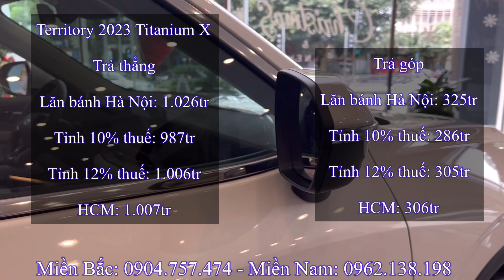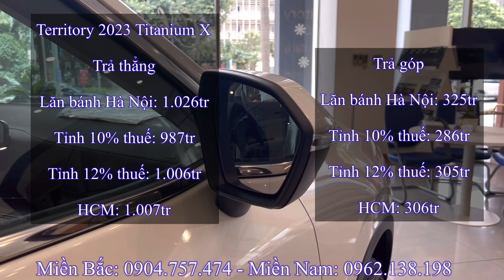Ford Territory 2023. Giá xe chỉ Ngang Setlsos giữa tháng 4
**Giá xe Ford Territory 2023:
- Giá xe Ford Territory 2023 Trend:
  + Tổng lăn bánh Hà Nội: 878tr
  + Tổng lăn bánh Tỉnh 10% thuế: 842tr
  + Tổng lăn bánh Tỉnh 12% thuế: 858tr
  + Tổng lăn bánh TP Hồ Chí Minh: 862tr
- Giá xe Ford Territory 2023 Titanium:
  + Tổng lăn bánh Hà Nội: 975tr
  + Tổng lăn bánh Tỉnh 10% thuế: 938tr
  + Tổng lăn bánh Tỉnh 12% thuế: 956tr
  + Tổng lăn bánh TP Hồ Chí Minh: 957tr
- Giá xe Ford Territory 2023 Titanium X
  + Tổng lăn bánh Hà Nội: 1.026tr
  + Tổng lăn bánh Tỉnh 10% thuế: 987tr
  + Tổng lăn bánh Tỉnh 12% thuế: 1.006tr
  + Tổng lăn bánh TP Hồ Chí Minh: 1.007tr

**Nếu ae muốn xe giá xe các tính năng chi tiết các phiên bản như thế nào thì hãy click vào đường link nhé.